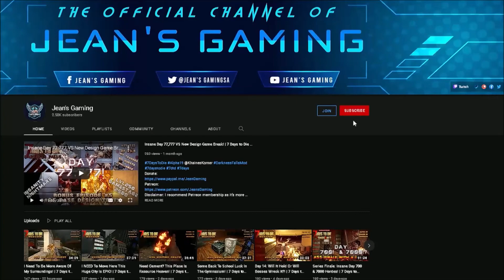Now I’m Officially A Master Chef In Training! | 7 Days to Die | War3zuk AIO Mod | Alpha 19 s19 ep50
Game Settings:
Difficulty: Warrior
24 hr Cycle:  60 minutes
Daylight Length: 18
Blood Moon Frequency: 7
Blood Moon Range: 0
Zombies Day: Walk
Zombies Night: Run
Zombies Feral: Sprint
Zombies Blood Moon: Nightmare
XP Multiplier: 100%
Loot Abundance: 100%
Loot Respawn timer: Disabled
Drop On Death: Backpack Only
Blood Moon Spawn: 32 Zombies

Hardware:
• GPU: AMD RX580 (4GB GDDR5)
• CPU: Intel Core i7-7700K 4.2 GHz
• RAM: 32GB DDR4-2400
• Storage: 500 GB samsung evo SDD
• Speakers: Realtek High Definition Audio
• Microphone: Fifine k670b

Let’s Play 7 Days to Die War3zuk AIO Mod Alpha 19 .6 Stable Build b9 s19 ep50 Now I’m Officially A Master Chef In Training Alpha 19 War3zuk AIO Mod Let’s Play Gameplay.

This is 7 Days to Die War3zuk AIO Mod Mod Alpha 19 .6 Stable build 9 season 19 episode 50 of my 7 Days to Die Alpha 19 War3zuk AIO Mod Stable Build let’s play Singleplayer series/gameplay.

7 Days to Die is an open-world game that is a unique combination of first person shooter, survival horror, tower defense, and role-playing games.

Main War3zuk Overhaul Is As Follows..
War3zuk Alpha 19 AIO
Included are around 20 or so Custom Prefabs of my own..WORLDS are Made using the Ingame Random Gen which uses a Modified Compo Pack RWGMixer file
These Are Included In A Seprate Modlet So They Can Be Removed If Needed And Fall under the same Rules of agreement along with all Modlets starting with War3zuk.
War3zuk Paintings XXX 2x3
War3zuk Suicide girls XXX
War3zuk Extra Deco Ore
War3zuk Creature Pack Patch

7 Days to Die is available for purchase on steam:
7 Days to Die has also been made available for purchase on console: ps4 and xbox.